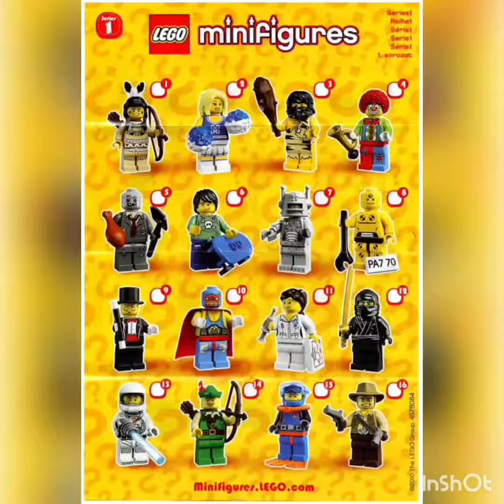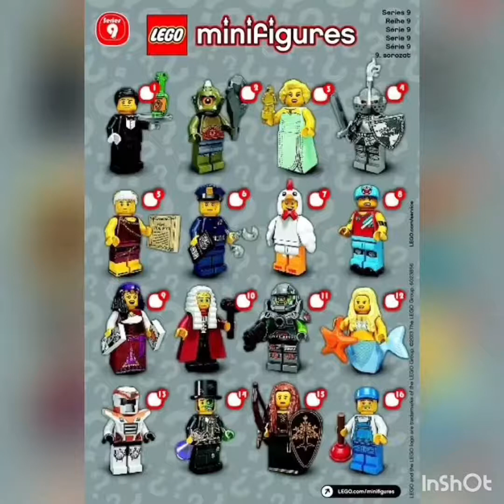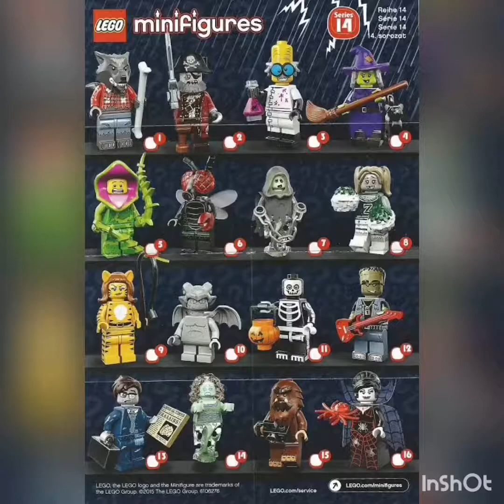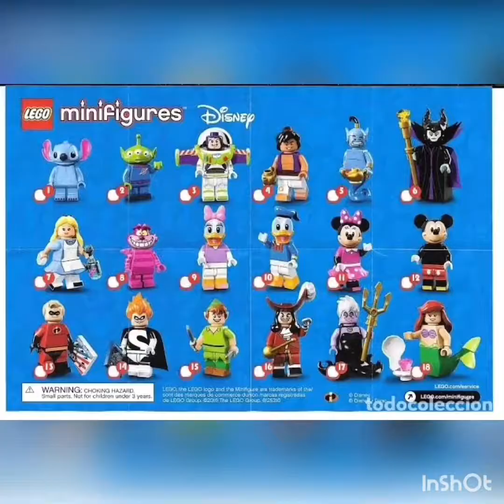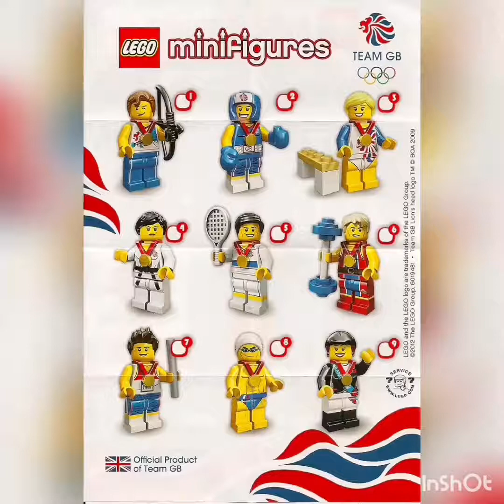The first 29 Collectible Minifigure Séries - - 500 + figures!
Lego fã
Melhor conteúdo para os amantes de LEGO!

-Curta o video
-Siga a página
Instagram pessoal The first 29 Collectible Minifigure Séries - - 500 + figures!
My collection lego.